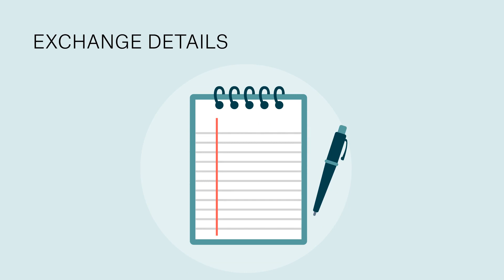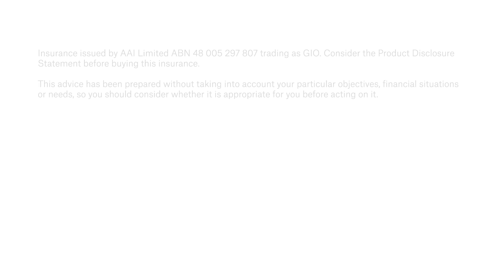What to do when you have a car accident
Do you know what you would do if you had a car accident? This video explains the steps to take if you have a car accident in Australia.